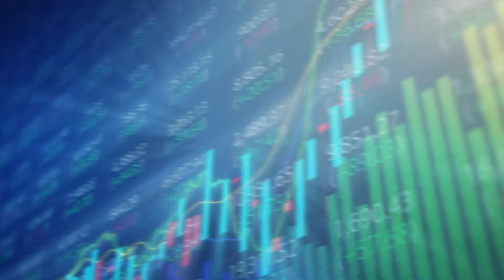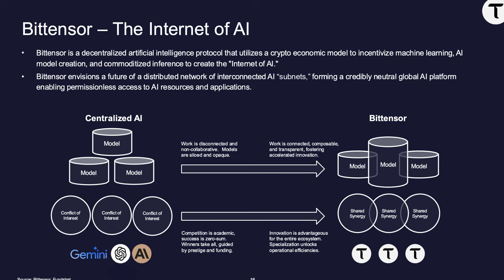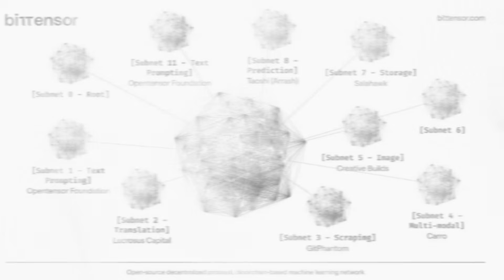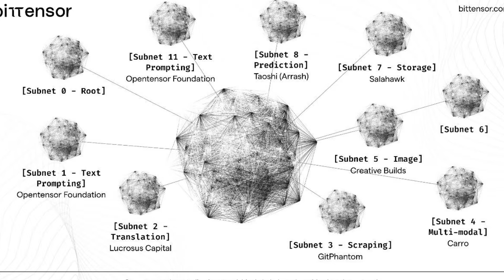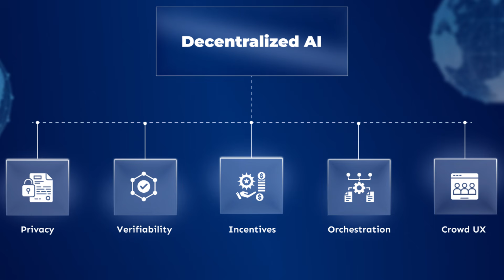This Is Why Bittensor (TAO) Is So Hard to Understand — and So Powerful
Most people look at Bittensor (TAO) and see a complicated AI crypto with confusing terminology and technical jargon.
But that surface-level view completely misses the real investment thesis behind the network.

In this video, I break down the real investment case for Bittensor, not from a hype or price-prediction angle, but from a long-term structural perspective. We’ll explore why decentralized AI markets matter, how Bittensor’s incentive design actually works, and why TAO represents something very different from typical AI narrative tokens.

This is not a beginner-friendly hype video.
This is a deep dive for serious investors who want to understand:

Why centralized AI models extract value upward
How Bittensor turns intelligence into an open, competitive market
Why subnets are critical to long-term value creation
How TAO captures economic output from decentralized intelligence
What risks, complexity, and failure modes actually exist

Bittensor is not trying to beat OpenAI.
It’s trying to build an entirely new economic layer for intelligence.

By the end of this video, you’ll have a clear framework to decide whether TAO is just another AI trend — or one of the most important crypto infrastructure bets of the decade.

This video is for informational and entertainment purposes only and does not constitute financial, legal, or tax advice. The views expressed are solely those of the speaker and should not be taken as guidance from a licensed financial advisor. Cryptocurrency investments carry significant risk, and you should do your own research before making any financial decisions. No results are guaranteed.